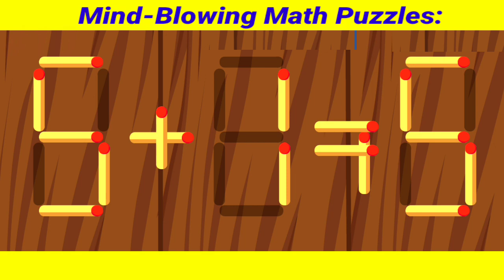What You Should Have Asked Your Teachers About MATCHSTICK PUZZLE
"The Ultimate Math Challenge: Put Your Brain to the Test"

"Math Riddles: Tricks to Boost Your Mental Math Skills"

"Brain Teasers for Geniuses: Test Your Math Knowledge"

"The Top 10 Math Puzzles: Can You Solve Them Faster Than a Pro?"

"Math Magic: Amazing Tricks to Impress Your Friends"

"The Hardest Math Puzzles You've Ever Seen"

"Quick Math: Shortcuts to Speed Up Your Mental Math"

"Math Games: Fun and Challenging Ways to Practice Math"

"The Math Puzzle Challenge: How Many Can You Solve?"